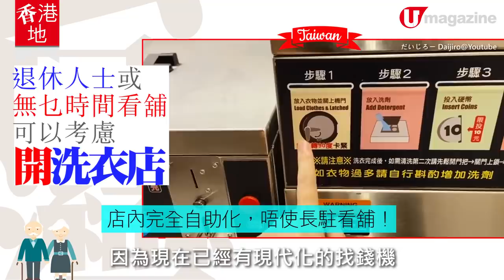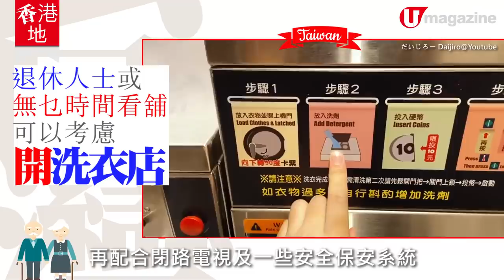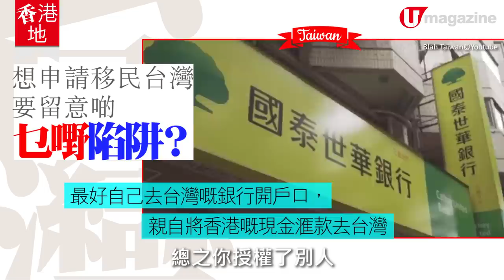【移民台灣】台灣投資移民 2020會改制？！開茶飲店、民宿、洗衣店 邊樣最易 ？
台灣 的 投資移民 計劃，由於門檻低，所以好多香港人都心郁郁，但係呢個移民類別，係要求大家要喺 台灣做生意，如果無乜營商經驗，真係會有好多疑問：
1.係咪真係要手上有六百萬台幣現金先至可以申請？
2.究竟做邊類生意會比較容易入手？開茶飲店、民宿、洗衣店、Cafe，邊樣好啲？
3.如果做開攝影師、鋼琴老師或者瑜伽導師呢類 freelancer，過去台灣繼續做，可唔可以當投資移民呢？
4.經營網店又可唔可以當投資移民呢？
5.如果要開舖，去台北、台中定台南好啲呢？
6.揀舖位，有乜嘢地方要注意？
7.有乜嘢陷阱要提防？
8.香港人想移民台灣，心態上要點樣調整？

我哋搵咗位移民顧問，提供咗以上問題嘅建議，入嚟睇啦！

【INFO】
台遊達人
全方位緊貼《U Magazine》社交平台